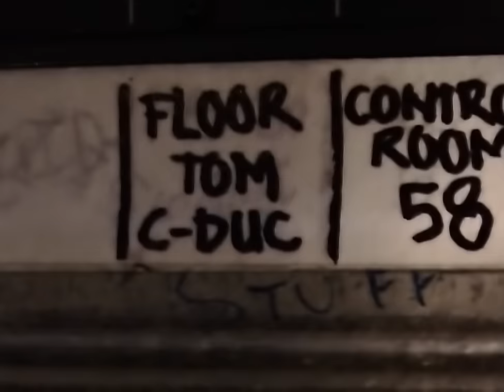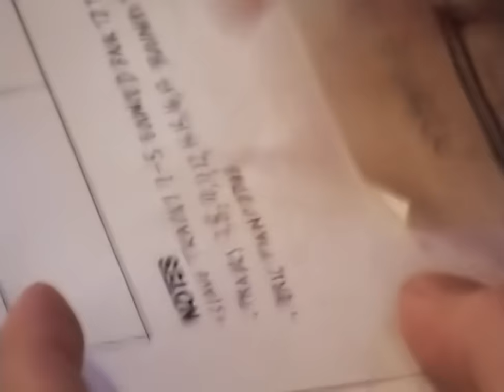PJ Harvey - When Under Ether